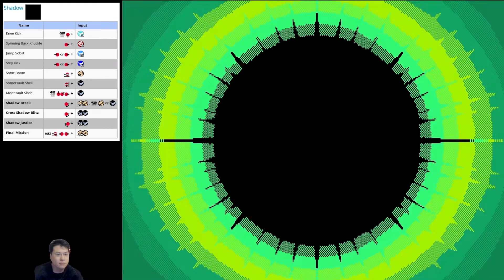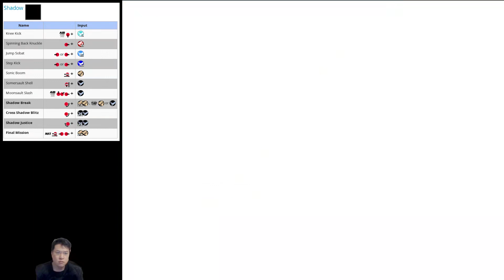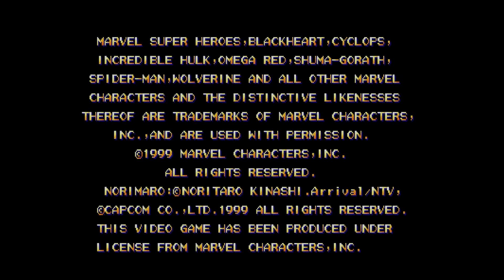(PSX) Marvel Super Heroes vs Street Fighter - 12 - (JP) Shadow - Lv 8 - has ending!